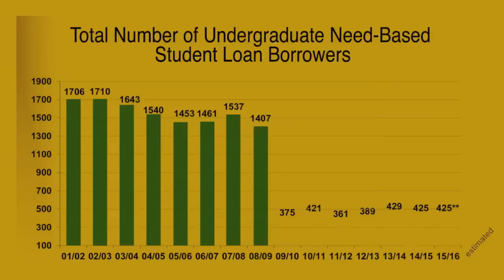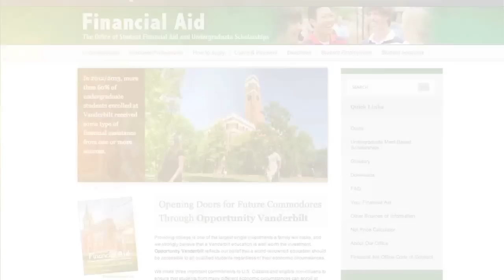Opportunity Vanderbilt 2015